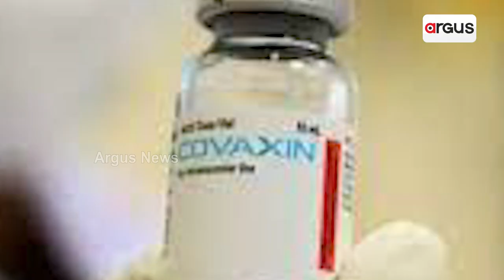Vivek Agnihotri's The Vaccine War: All You Need To Know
ArgusDigital bollywood VivekAgnihotri thevaccinewar director films entertainment movies indianmoviesArgus News is Odisha's fastest-growing news channel having its presence on satellite TV and various web platforms. Watch the latest news updates LIVE on matters related to education & employment, health & wellness, politics, sports, business, entertainment, and more. Argus News is setting new standards for journalism through its differentiated programming, philosophy, and tagline 'Satyara Sandhana'.